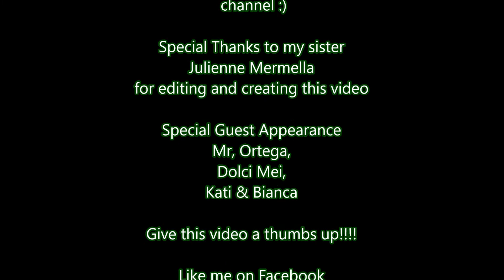Sujeili in the Holy Cross Tournament 9/2018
Watch the St, James Lady Mustangs take the Championship in the Holy Cross Middle School tournament . (This is not the City Championship Game but we are the city Champions)